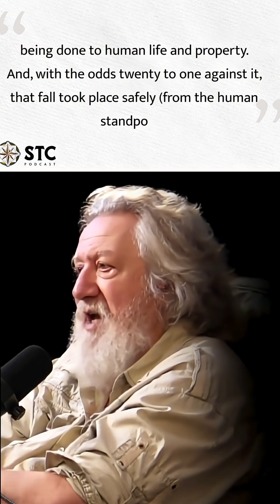The Tunguska Miracle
In 1908, an explosion flattened 80 million trees in Siberia.
If it had struck an ocean? Tsunamis.

If it hit ice sheets? Sea level catastrophe.
If it fell on a city? Millions dead.

Instead—by sheer chance—it hit one of the only places on Earth where no one was there to see it.

A one-in-twenty cosmic roll of the dice.
Was it luck…or something else?